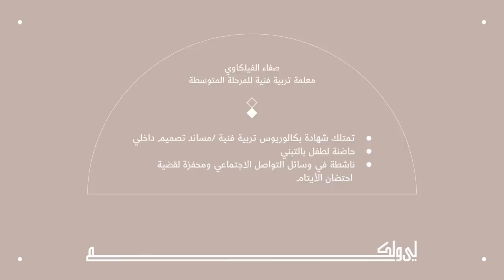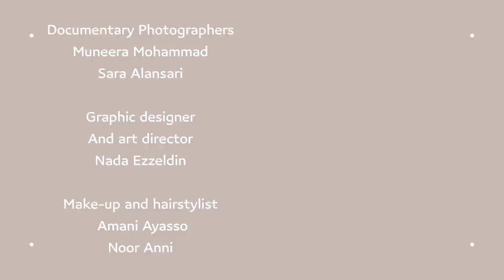Safa Al-Failakawi: I was born from my mother’s heart | صفاء الفيلكاوي: "ولدت من قلب أمي"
What is the best advice you got from other women?

ما هي "النصيحة الذهبية" التي حصلت عليها من نساء أخريات؟